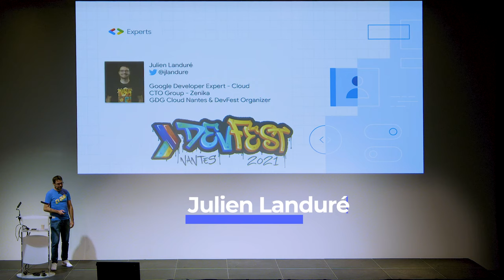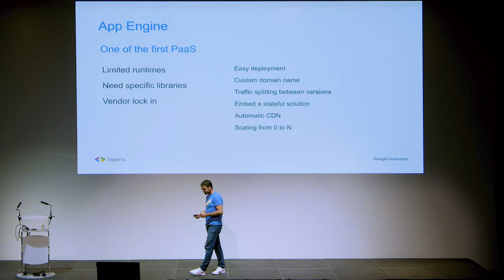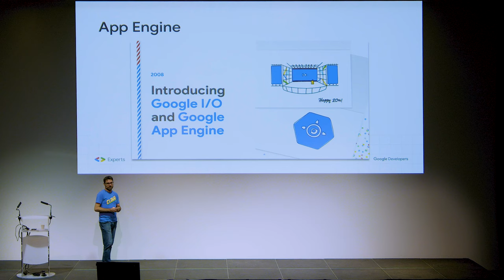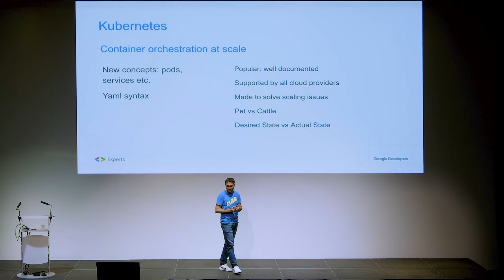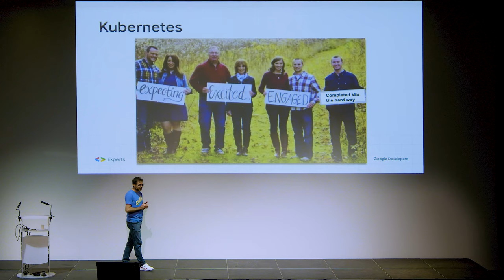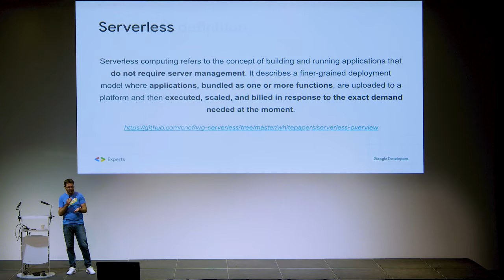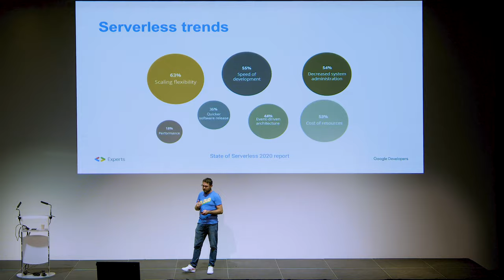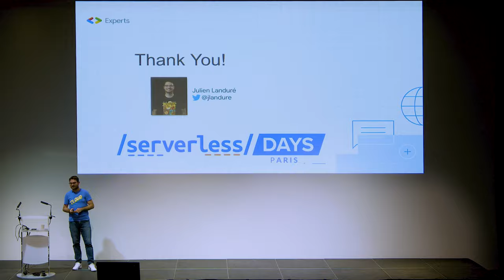Cloud Run... tout ce qu'il faut sans K8s - Julien Landuré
Docker est arrivé en 2016 en France permettant de packager nos applications facilement. Il a fallu maîtriser les concepts de Docker : commandes, isolation, optimisation des layers etc.

Ensuite, la solution leader d'orchestration Kubernetes est arrivée permettant de scaler ces containers. Pour permettre à K8S de gérer correctement un nom de domaine en TLS, livrer de façon transparente en production, faire du test A/B, il faut là encore retrousser les manches.

Basé sur le projet Open Source Knative, Cloud Run est LA solution parfaite pour déployer des conteneurs et permet de gérer tout ça : autoscaling, gestion du traffic et bien d'autres fonctionnalités !

Faisons un tour des petits plus de cette solution : nous y trouvons la majorité des features d'un Kubernetes sans Kubernetes. Partons à la découverte de cette solution Serverless à base de démos.

A propos de Julien

CTO de Zenika Nantes, Julien est aussi Google Developer Expert Cloud. Il a co-fondé en Janvier 2011 le GDG Nantes, une communauté de développeurs des technologies Google et organise chaque année le DevFest Nantes.